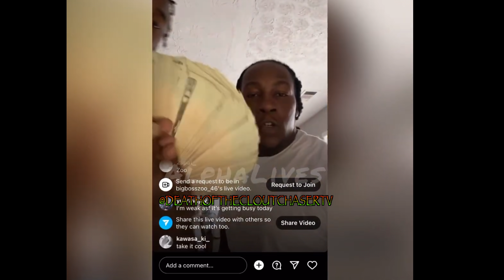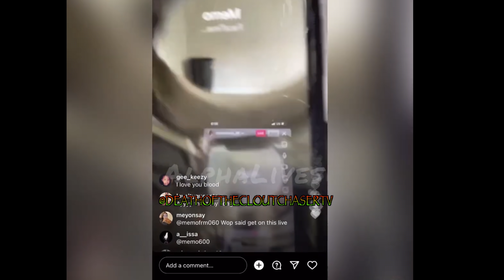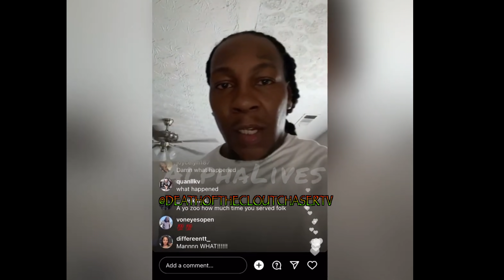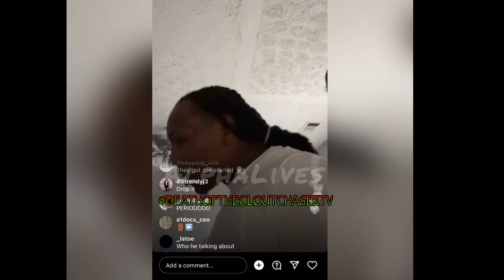Lil Durk Calls Memo600 Out Over IG Post Tells Him "Pull Up to F!ght" THF Bayzoo on Chain Grab